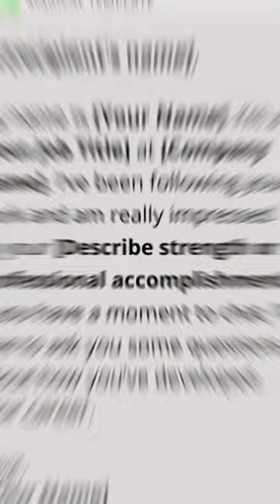How to build a Dubai Job reference |दुबई में नौकरी